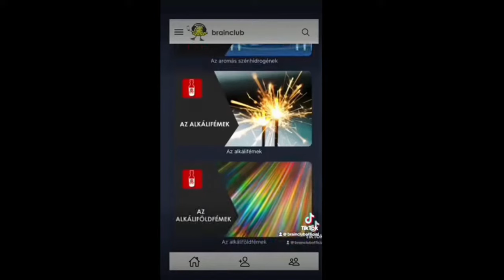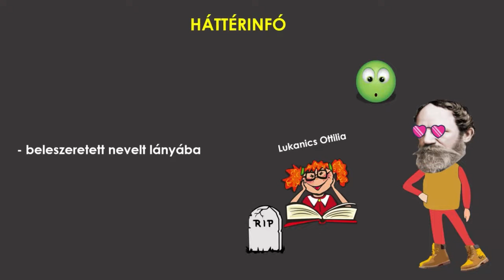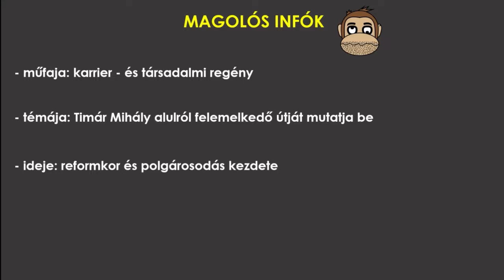Jókai Mór: Az Aranyember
A a legújabb tanuló app, 7-12. osztályig, ami felkészít
- az ÉRETTSÉGIRE
- a FELVÉTELIRE
- a KÖVETKEZŐ ÓRÁRA, DOGÁRA

- több, mint 450 videó (matek, magyar, töri, fizika, kémia, biosz)
- kérdéssorok megoldással-magyarázattal
- összefoglalások
- a leckék szöveges leírása
található.